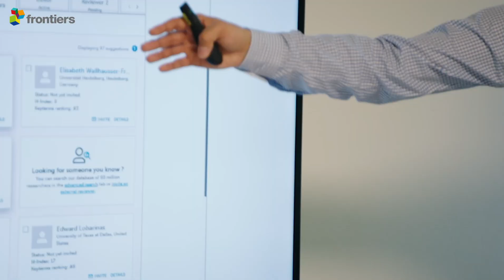The Faces of Frontiers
The holiday season is all about family and we have a very special one here at Frontiers. Take a look behind the scenes at some of the faces of Frontiers - an exceptional team dedicated to making science open, so we can all live healthy lives on a healthy planet.